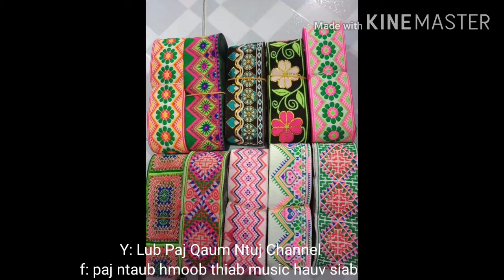Paj ntaub tawm laug thiab paj ntaub luam 06.14.2020